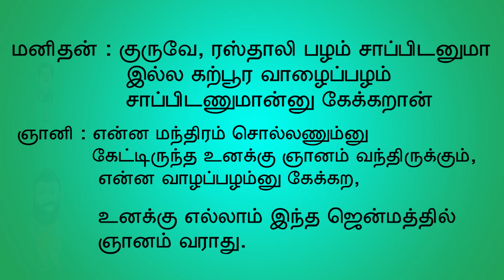குரு சிஷ்யன் ஜோக்ஸ் |Guru Sishyan Jokes|Kadi Jokes |கடி ஜோக்ஸ்